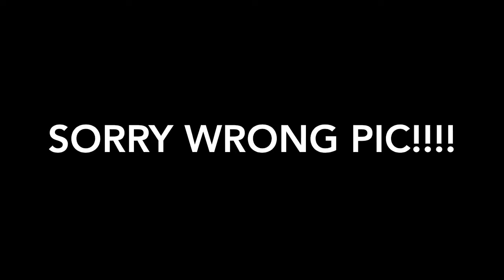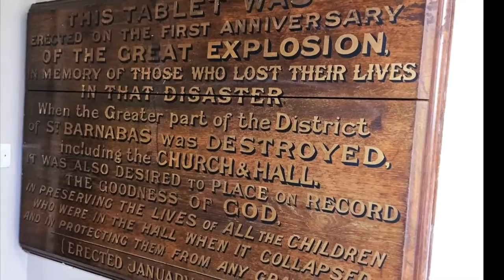Colin Grainger Interview, A Museum with Newham Group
The group changed its name to Heritage Newham at the start of this year. or daily updates on Facebook